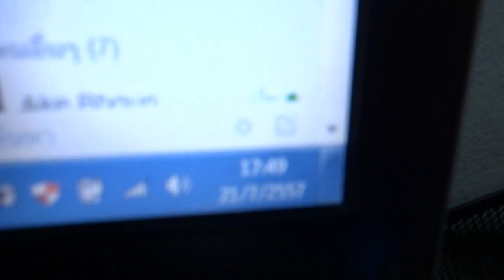KSR THAI 085-8686711 21/7/57